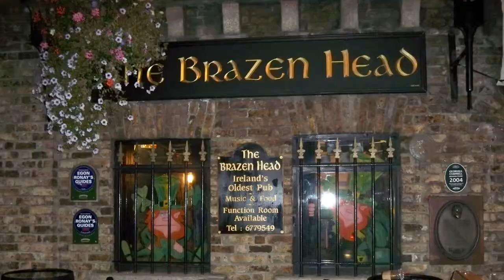CEA Global Campus in Dublin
Video created by 2009 CEA alum Michael Geise